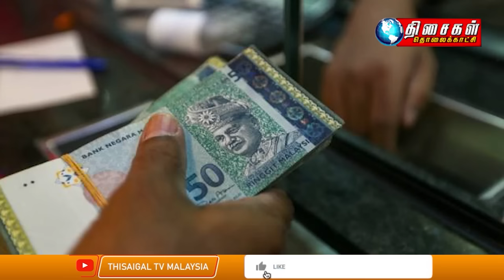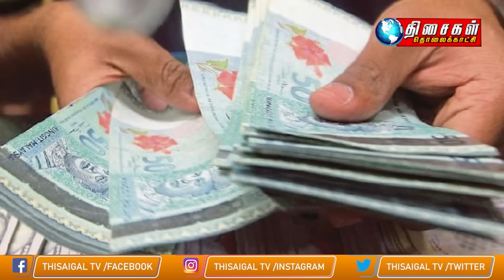MALAYSIA TAMIL NEWS 1PM 13.10.23 Nhaveen’s mum ready for hunger strike to get justice